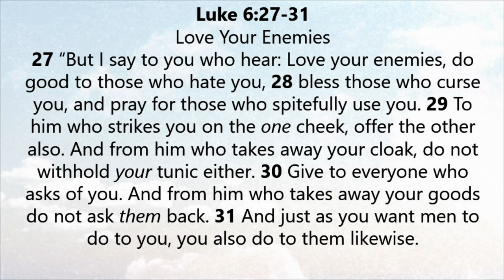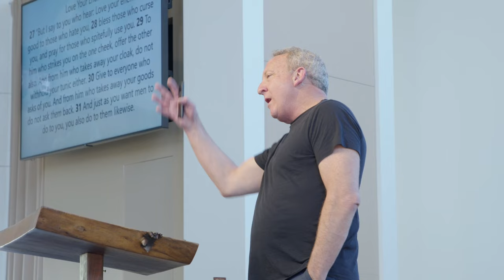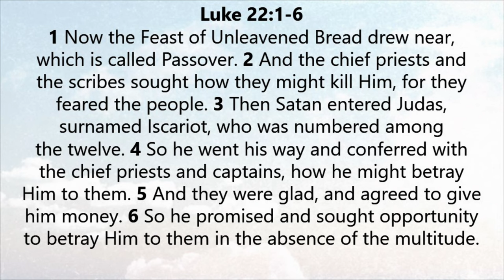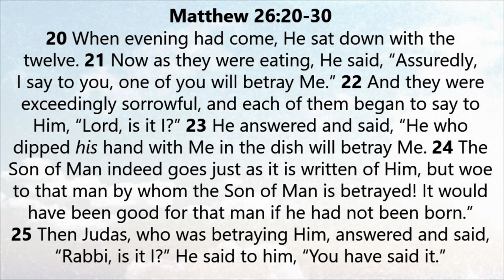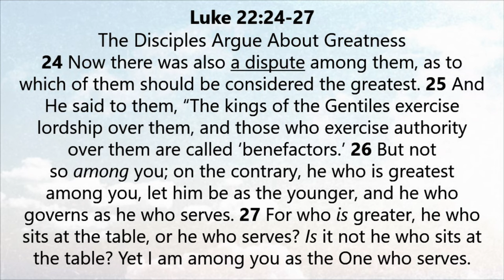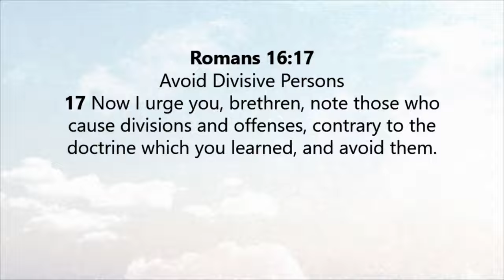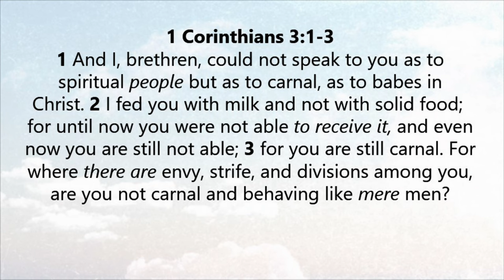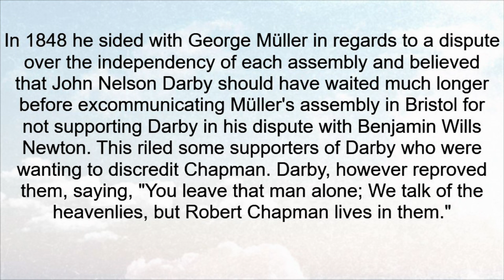You Who Hear | Luke 6:27-31 | Pastor Rob McCoy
Join Pastor Rob McCoy in his enlightening sermon, "You Who Hear," as he explores key teachings from Luke 6. Delve into the concepts of loving your enemies, showing kindness to those who wrong us, and maintaining composure amidst anger. Pastor McCoy also sheds light on the deep symbolism of baptism, emphasizing our new identity in Christ. He concludes by calling the Church to seek unity over division on trivial matters. This sermon will inspire you to live out the righteousness of God in everyday life.

Verse References: Luke 6 verses 27-31, Luke 22 verses 1-6, Luke 22 verse 14, Luke 22 verses 20-23, Matthew 26 verses 20-30, Luke 22 verses 24-27, Romans 16 verse 17, 1 Corinthians 3 verses 1-3, Philippians 2 verses 1-4

Prayer/Needs

Any questions?